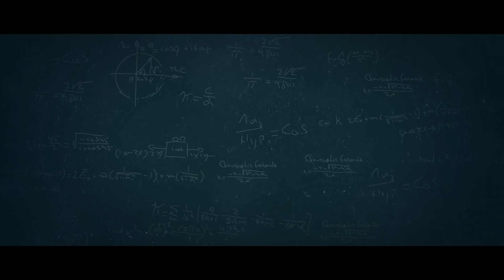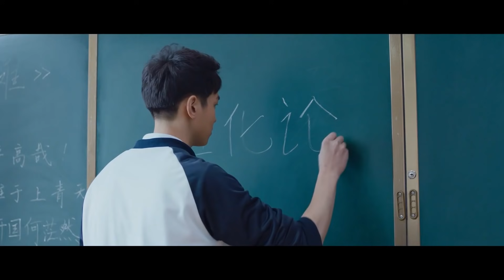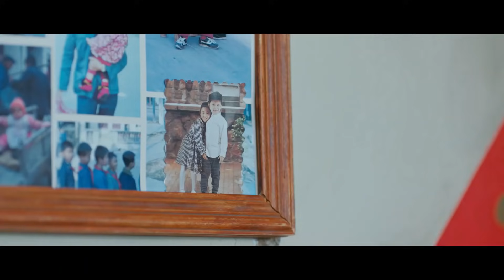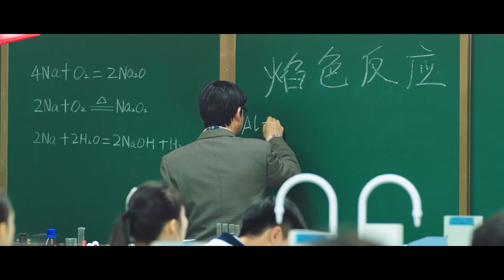【SUB】My Sassy Deskmate E02 你在我的右手边第二集| iQIYI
【My Sassy Deskmate】is trending on iQIYI with multiple subtitles.

【Introduction】 Still indulging in the drama “Time Teaches Me to Love”? Jerry Yan Yu Hao returns with another sweet campus romance drama! So, the deskmate of the good-for-nothing rich boy is the little-known “ugly duckling”! Woot, woot, the sweetness shown is too much to handle!

【Cast】JerryYan,KaiXin